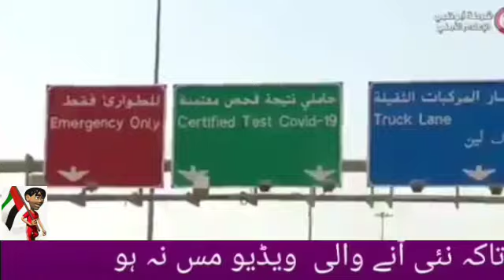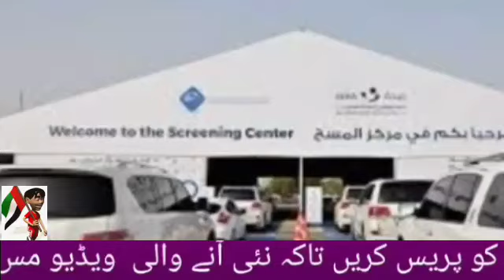Uae Dubai Abu Dhabi Sharjah Urdu news ||Abu Dhabi police news || Israeli high tech arrived in uae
Today in this special video I am gonna tell you to the uae updated news now today uae news today live,today Dubai live news,Dubai news Urdu,Dubai news Hindi,Dubai news first of all thank others channels.
All the photos used in this video I am not their official owner.the purpose of using these photos is to give only and only information.
Kuwait Today Breaking News Update, Kuwait Today Important News Update, Kuwait Breaking Update, Kuwait News Hindi, Kuwait Hindi